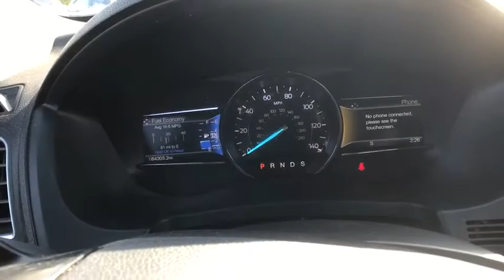2017 Ford Explorer Milford, New Haven, Guilford, Madison, Orange, CT GA52946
BLACK Used 2017 Ford Explorer available in Milford, Connecticut at Gengras Volvo of North Haven. Servicing the New Haven, Guilford, Madison, Orange, CT area.

4WD. Priced below KBB Fair Purchase Price! 2017 Ford Explorer Sport Sport 4D Sport Utility Shadow Black EcoBoost 3.5L V6 GTDi DOHC 24V Twin Turbocharged 6-Speed Automatic with Select-Shift CARFAX One-Owner.Tax, title, and $699 dealer conveyance fee additional. Your Gengras Price includes manufacturer incentives, which are detailed in the vehicle description. Please contact Gengras to confirm your incentive eligibility. Low finance rate offers, including deferred pricing, may not be compatible with other manufacturer offers and may effect the selling price of the vehicle.Awards:* 2017 KBB.com Brand Image Awards * 2017 KBB.com 10 Most Awarded BrandsReviews:* Plenty of high-tech features that are easy to use; cargo space is generous behind the third row; turbocharged V6 engine delivers plentiful power; cabin is quiet and comfortable on the highway. Source: Edmunds

This vehicle comes with the below Options:
Turbocharged
Four Wheel Drive
Tow Hitch
Power Steering
ABS
4-Wheel Disc Brakes
Brake Assist
Aluminum Wheels
Heated Mirrors
Power Mirror(s)
Integrated Turn Signal Mirrors
Rear Defrost
Privacy Glass
Intermittent Wipers
Variable Speed Intermittent Wipers
Rear Spoiler
Remote Trunk Release
Power Liftgate
Automatic Headlights
LED Headlights
Fog Lamps
AM/FM Stereo
CD Player
Navigation System
Premium Sound System
Satellite Radio
MP3 Player
Auxiliary Audio Input
HD Radio
Requires Subscription
Steering Wheel Audio Controls
MP3 Player
Telematics
Auxiliary Audio Input
WiFi Hotspot
Smart Device Integration
Requires Subscription
Bluetooth Connection
Trip Computer
Power Windows
3rd Row Seat
Keyless Entry
Power Door Locks
Keyless Entry
Power Door Locks
Keyless Start
Hands-Free Liftgate
Cruise Control
A/C
Rear A/C
Climate Control
Multi-Zone A/C
A/C
Leather Seats
Bucket Seats
Floor Mats
Remote Engine Start
Keyless Start
Power Windows
Power Door Locks
Trip Computer
Engine Immobilizer
Security System
Traction Control
Stability Control
Traction Control
Back-Up Camera